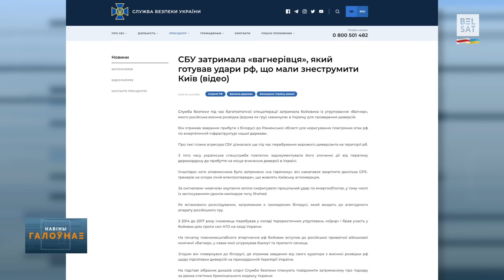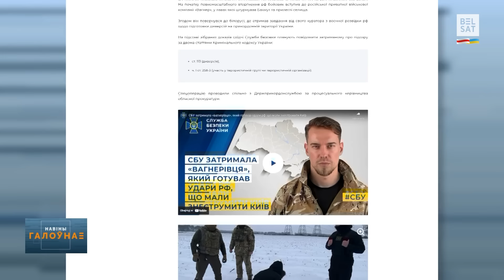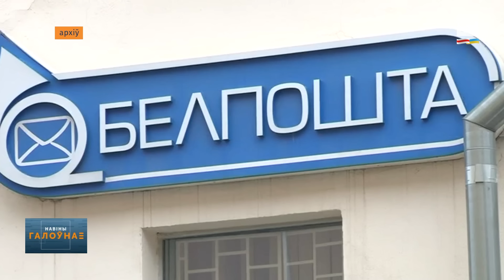⚠️Расейцы навучаць вайскоўцаў РБ ваяваць ва Украіне. СБУ затрымала беларуса-дыверсанта / Навіны дня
Перад вамі кароткі агляднавінаў на "Белсаце"

00:00 Вітанні
00:09 Расейцы навучаць вайскоўцаў РБ ваяваць ва Украіне
00:41 СБУ затрымала беларуса-дыверсанта
01:21 ІрынаКасцевіч: сярэдняя пенсія ў лютым складзе 811 рублёў
01:55 У Лагойску школьніка шпіталізавалі пасля коўзання з горкі
02:28 У Менскім раёне падчас руху загарэўся электрацягнік Менск
02:47 Махляры рассылаюць фішынгавыя паведамленні пад выглядам "Белпошты"
03:29 Украіна збіла над Азоўскім морам каштоўны расейскі самалёт А50 і падбіла
03:57 КНДР паведаміла пра паспяховае выпрабаванне гіпергукавой ракеты
04:28 Міністарка замежных справаў КНДР Чхой Сон Хый прыбыла ў Расею для перамоваў з Лаўровым
04:43 Хусіты атакавалі амерыканскі эсмінец у Чырвоным моры